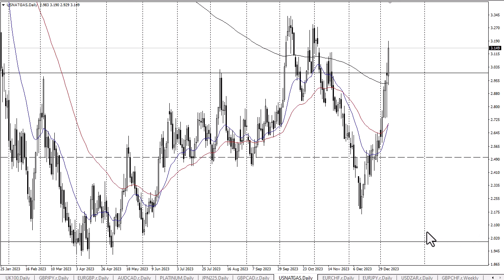Natural Gas Technical Analysis January 10, 2024 by Chris Lewis for FX Empire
The natural gas markets have taken off during the early hours on Tuesday but face a significant amount of resistance just above.